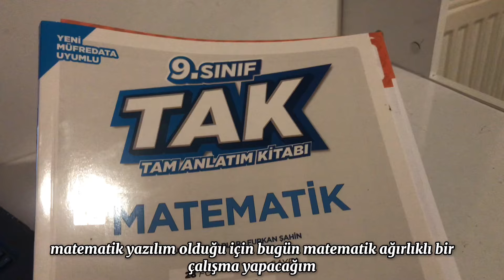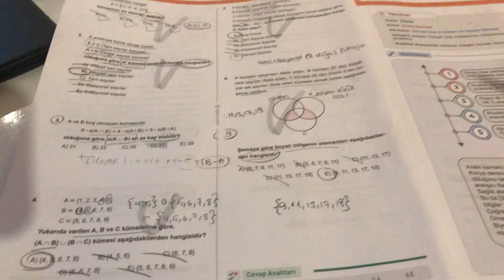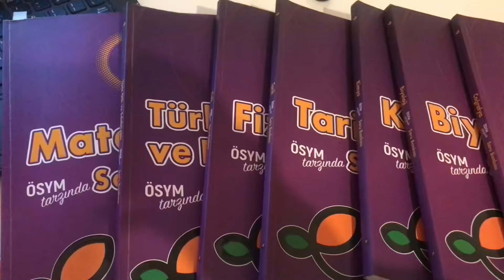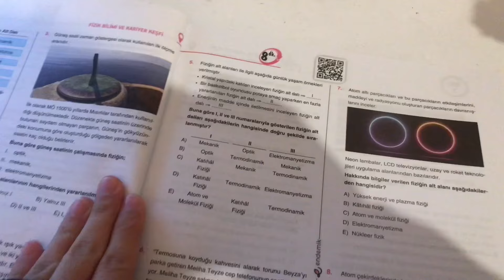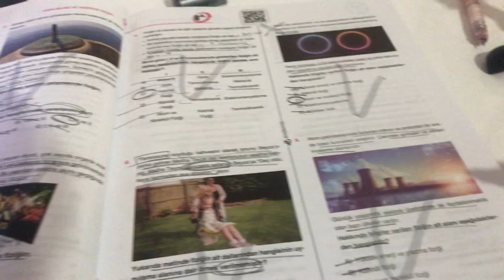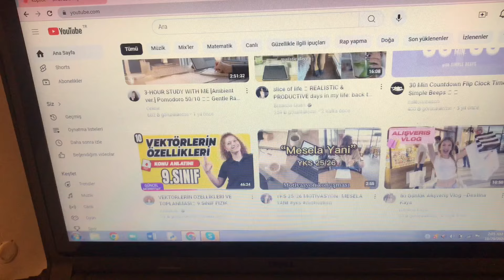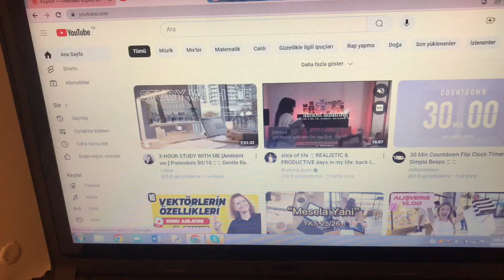Gece 3’e Kadar Ders Çalışmak ! 9. Sınıf Ders Çalışma Günlüğüm 📚🥱